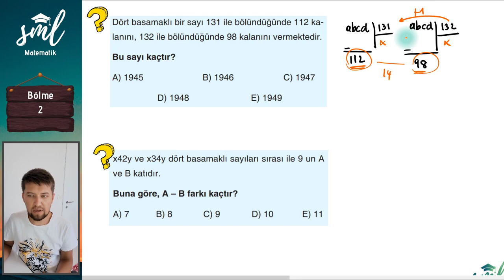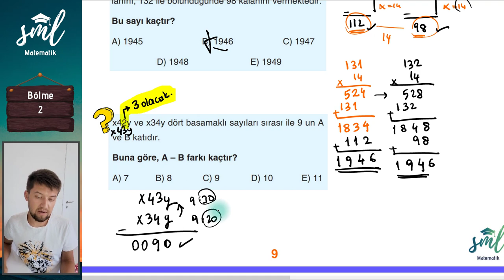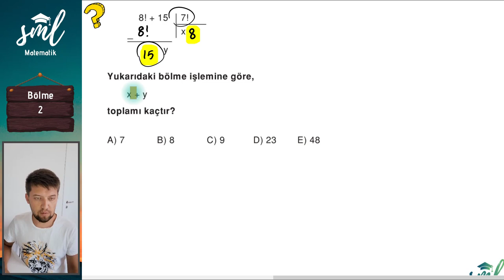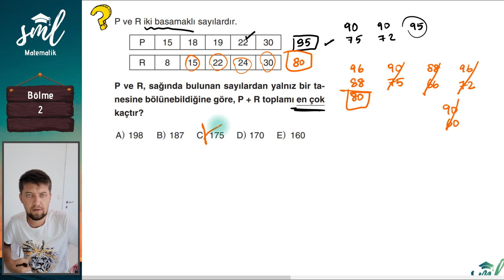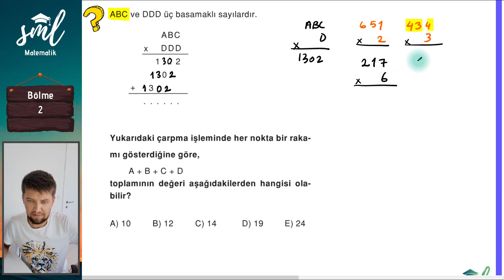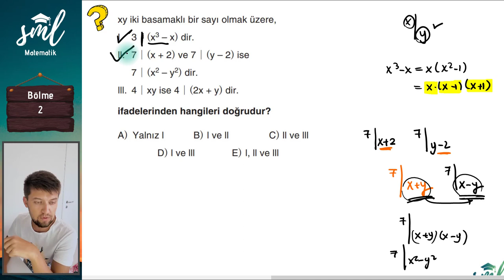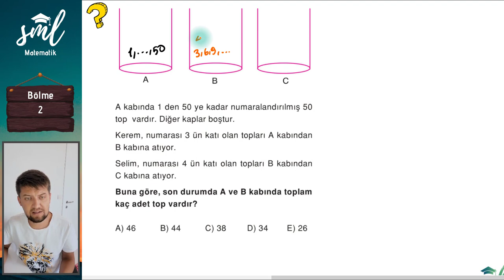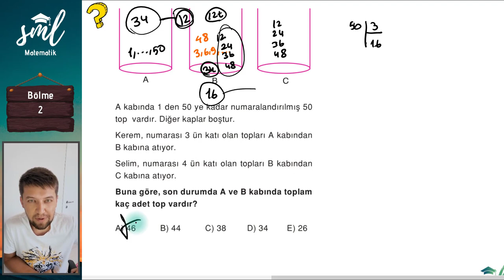Bölme 2 Sml Hoca Matematik Kampı